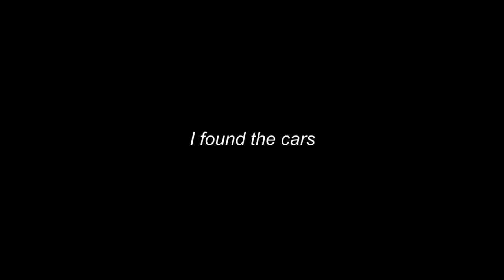What Happened in Comber Ontario Canada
What is going on in Comber Ontario? It is the annual Comber Fair and our first time attending.

Send Mail To:
Larry Johnson